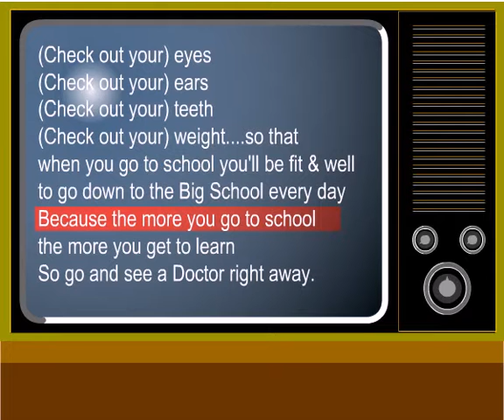Big School CD ROM Excerpts.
Promo for the CD Rom "Big School" produced by the Communities and Early Years Division of Community Services, Department of Human Services.